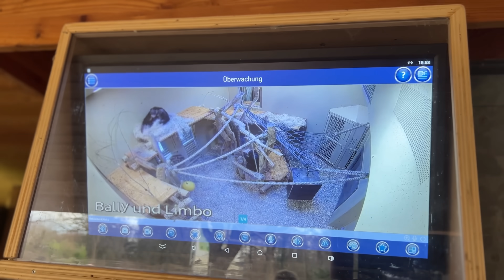Das ist ein Albtraum für Tiere! - Talk mit Mark Benecke über Zoos | Robert Marc Lehmann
Mit dem Code "RML" erhaltet ihr das Kontomodell Zero, 3 Monate lang um 50% reduziert.